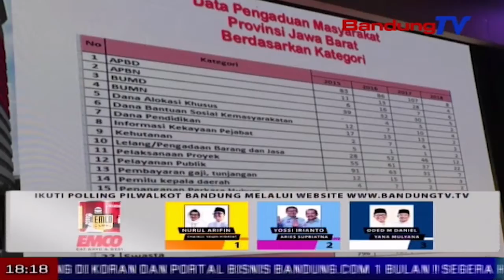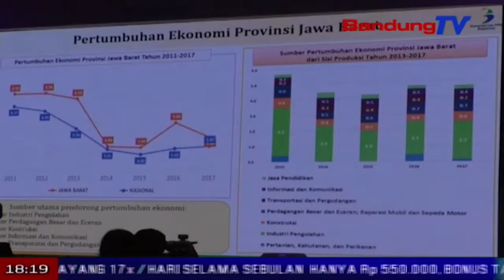Jabar Akan Dapat Penghargaan Tertinggi dari Presiden | SBR | BANDUNG TV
SBR | BANDUNG TV | FARHAT MUMTAZ | Jawa Barat terpilih sebagai provinsi yang mendapat penghargaan tertinggi dari Presiden Republik Indonesia, yaitu parasamya Purnakarya Nugeraha. Penghargaan tersebut didapat karena konsisten berprestasi mendapatkan nilai LPPD tertinggi, selama 3 tahun berturut-turut. Hal tersebut diungkapkan Dirjen Otonomi Daerah Kementerian Dalam Negeri Republik Indonesia, Sumarsono, saat menghadiri Musrembang di Bandung, Kamis kemarin.